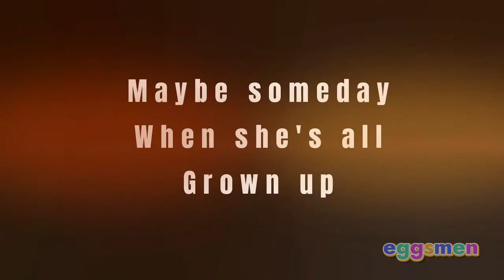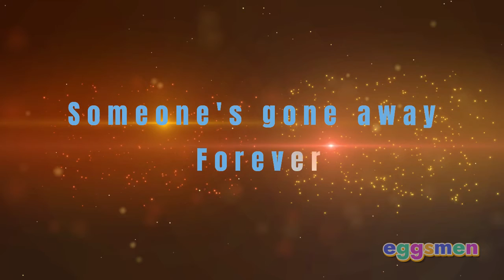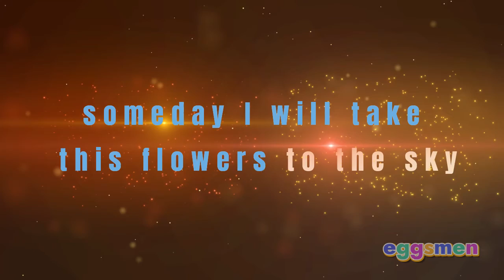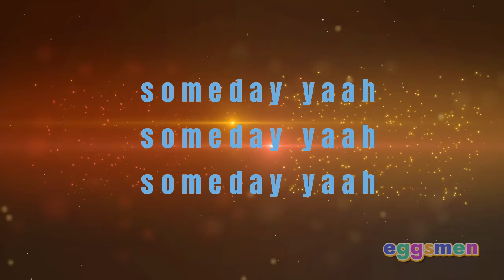Flowers Karaoke - Rivermaya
Flowers  - Karaoke / Lyrics - Rivermaya
Trip - album

Eggsmen does not own the lyrics and the song.